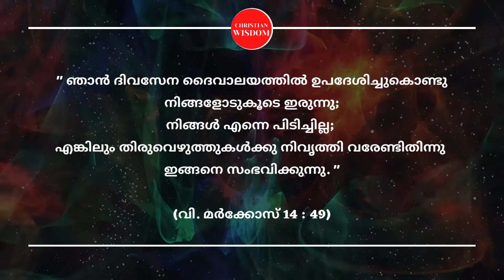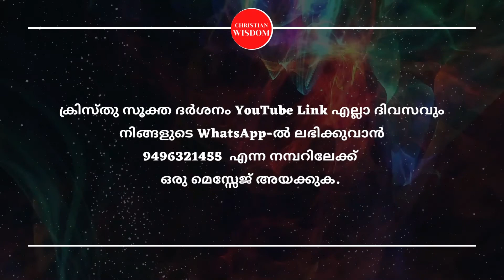ക്രിസ്തുസൂക്ത ദർശനം 182-ാം ദിനം | KRISTHU SOOKTHA DARSHAN | CHRISTIAN WISDOM | FR DR RINJU P KOSHY